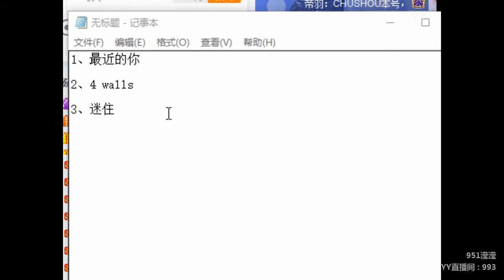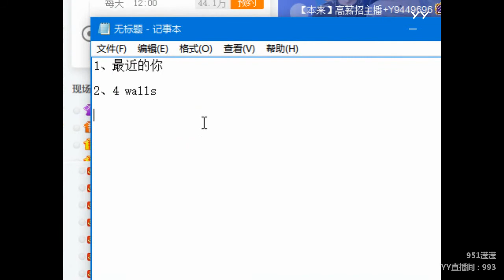YY LIVE 燃舞蹈 瀅瀅 - 《燃舞蹈》（Artists・Sing・Music・Dance・Instrument・Talent Shows・DJ・KPOP・Remix・LIVE)